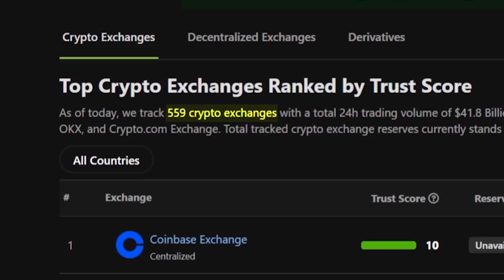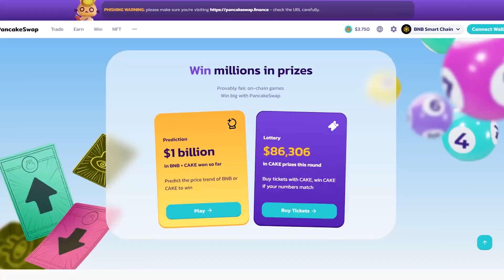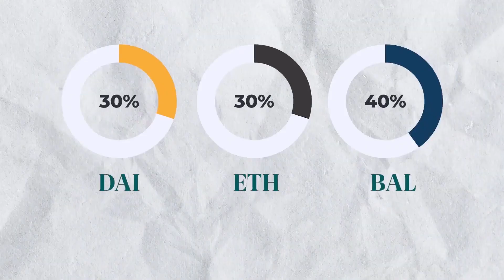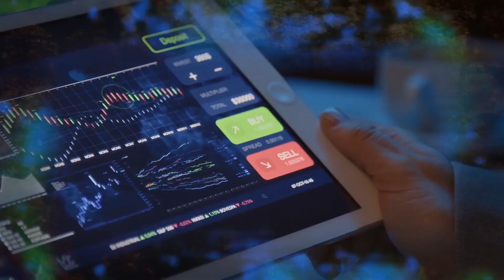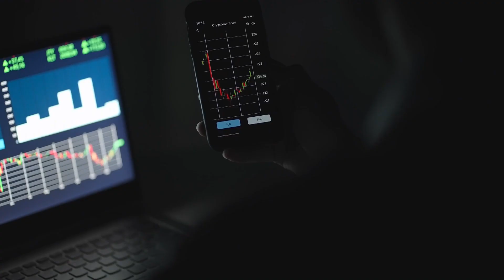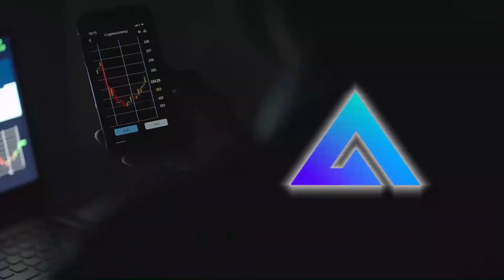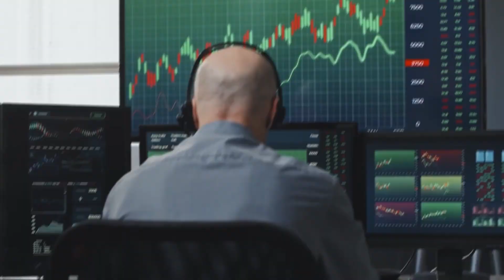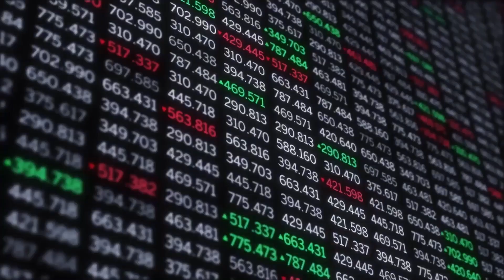Top Decentralized Exchanges DEX for Crypto Trading in 2024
🚀 Welcome to the Future of Crypto Trading! 🚀

Ready to dive into the exhilarating world of Decentralized Exchanges (DEX) in 2024? 🌟 Whether you're a seasoned trader or just starting out, this video is your ultimate guide to the hottest DEX platforms shaking up the crypto landscape right now! From the giant Uniswap to the innovative Camelot, discover which exchanges are leading the charge with unparalleled security, jaw-dropping features, and game-changing tech. 🔥

💡 Don't miss out-we're breaking down each DEX's unique perks, including low fees, high liquidity, and revolutionary trading tools! Let's revolutionize your trading experience together! 🚀💎📈

🔔 Get ready to explore-the future of trading is here!